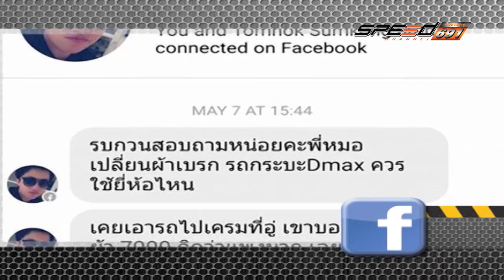SPEED CAR CLINIC 19 06 2016 (2/4)